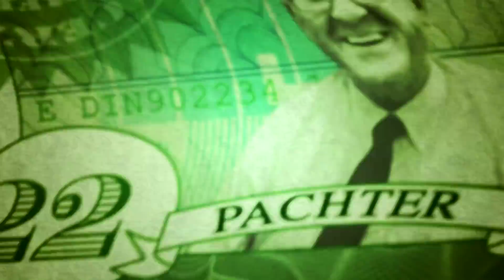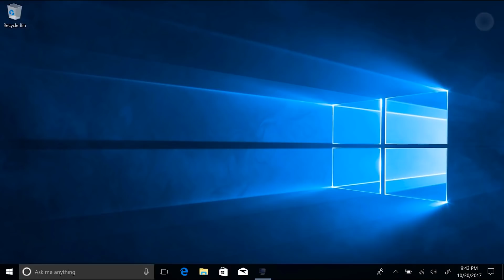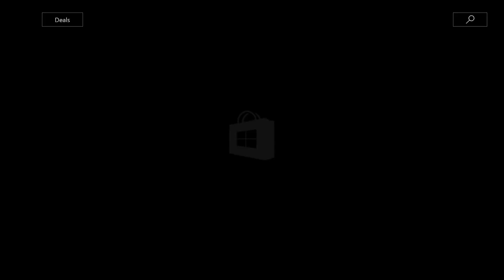Is Xbox sharing revenue with GameStop shady? - Pachter Factor S5E85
Now go here and click the purple Subscription drop-down on the right side of the page.

Xbox and the retailer just signed a deal where GameStop gets a cut from every Xbox sold in-store. Is this anti-competitive, a conflict of interest, or just the way business is done?